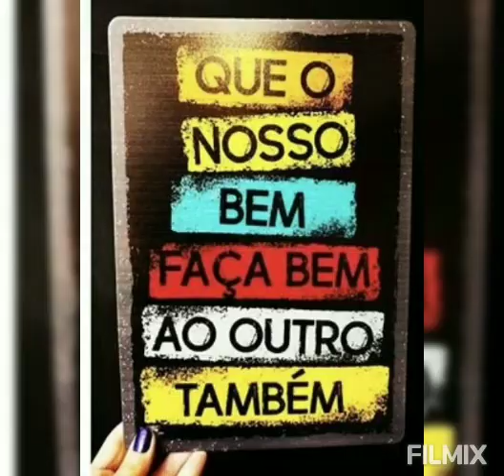Uma tarde abençoada para você!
Uma excelente tarde para você!